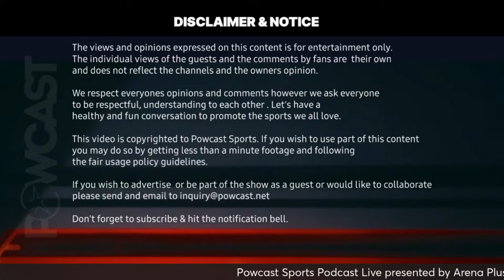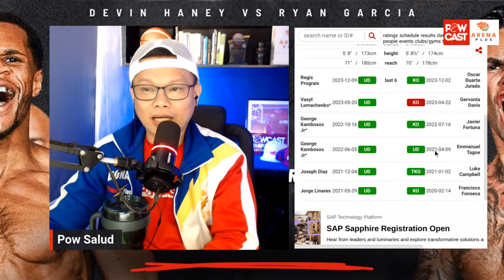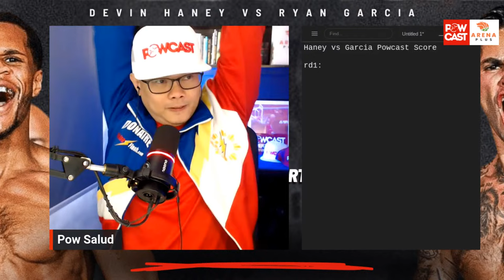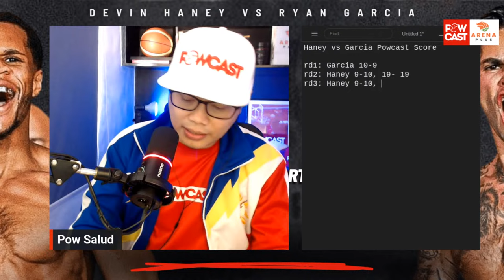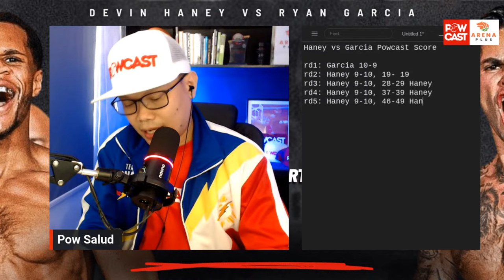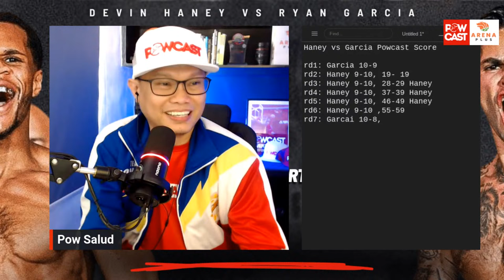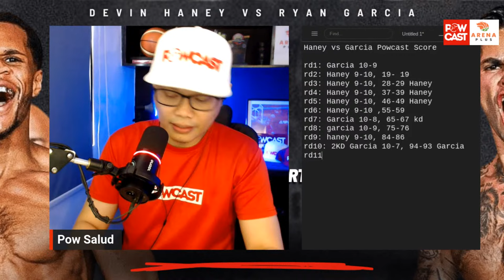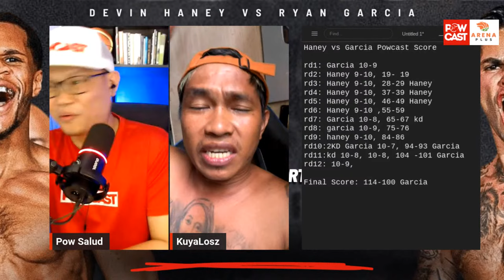Devin Haney vs Ryan Garcia Live Boxing Commentary & Discussions